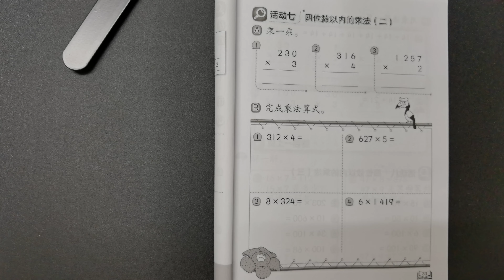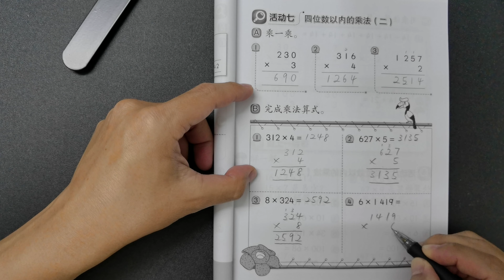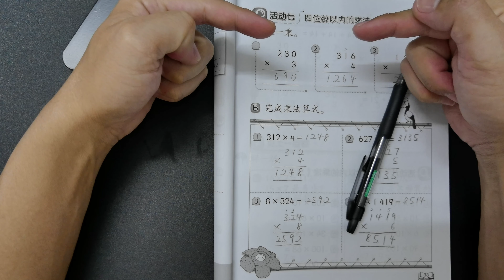三年级数学活动本答案第33页 🍎🍎 KSSR SEMAKAN 三年级数学活动本答案 🍉🍉 单元2 基本运算 ‍🚀🚀 课题 四位数以内的乘法 三位数乘以一位数 四位数乘以一位数 🌈🌈 三年级数学基本运算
第33页三年级数学活动本答案所涉及到的单元是：

👉🏻👉🏻👉🏻单元2 基本运算

第33页三年级数学活动本答案所涉及到的课题是：

👉🏻👉🏻👉🏻四位数以内的乘法 三位数乘以一位数 四位数乘以一位数

重要声明：
🔴此页三年级数学活动本答案不鼓励被学生抄，请家长或老师在旁指导。
🔴这一页的三年级数学活动本答案只供大家参考而已。若有错误，请留言。
🔴这一面KSSR SEMAKAN 三年级数学活动本答案可在以上链接下载。
🔴下载了的KSSR SEMAKAN 三年级数学活动本答案含有PDF格式的文件。